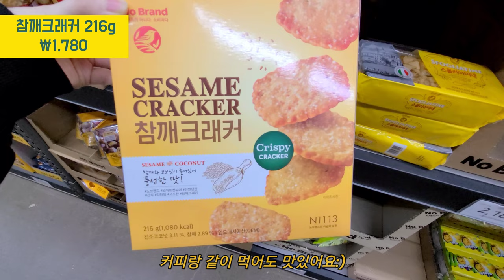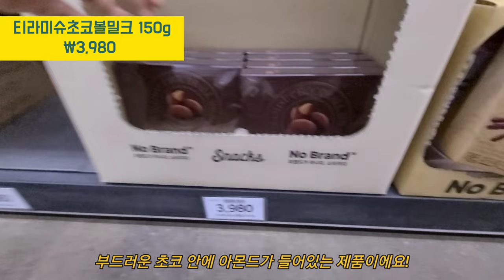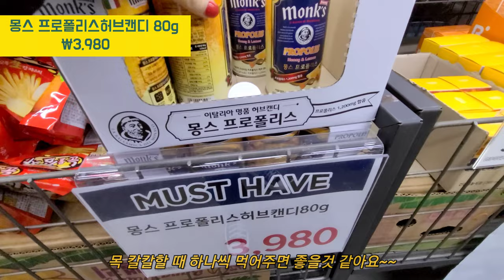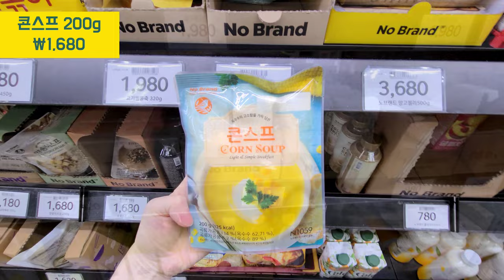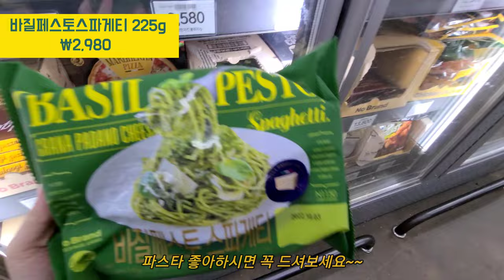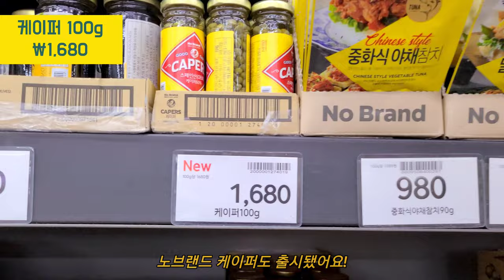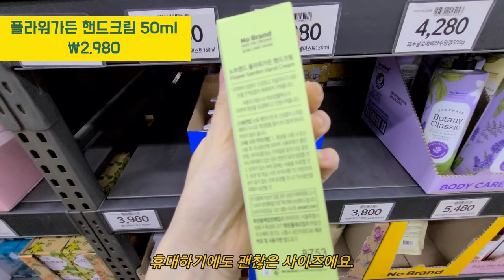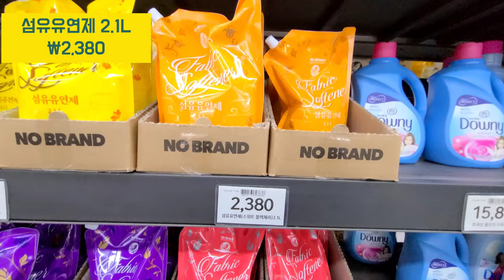[노브랜드 장보기]12노브랜드 추천템(냉동식품,과자,음료,소스,생활용품 | 추천템 가성비템)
안녕하세요..곰이언니에요😊
오랜만에 노브랜드 추천템 영상이에요!
노브랜드 쇼핑 하실때 도움이 되셨음 좋겠어요:)
더 많은 노브랜드 추천템은 재생목록에서
노브랜드를 클릭하시면 보실 수 있어요.

한 해 동안 영상 시청해 주시고 응원해 주셔서 감사해요❣
구독자님들 연말 따뜻하게 마무리하세요:)